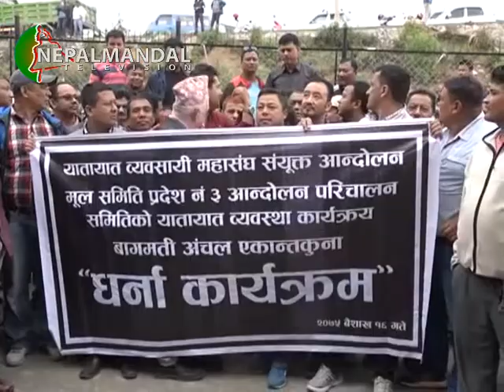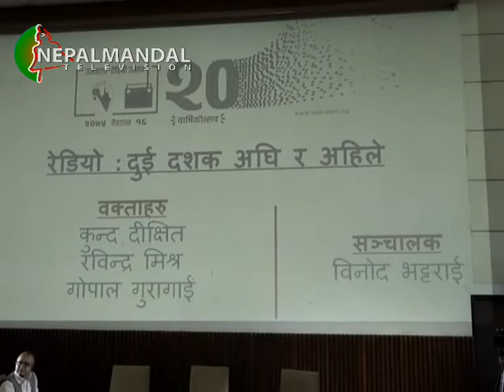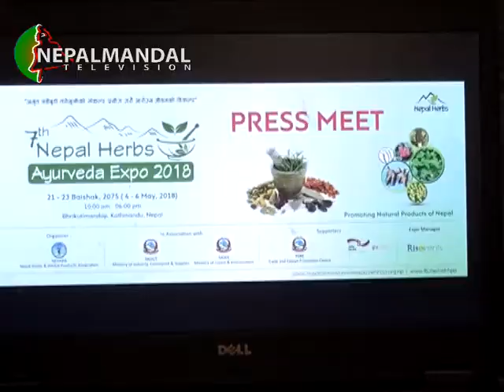NM News 2075 01 16